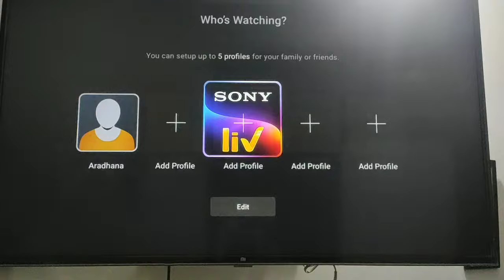ISPL T10 | ISPL t10 Live Kaise Dekhe | ISPL T10 Match TV Mein Kaise Dekhe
ISPL T10 | ISPL T10 Match TV Mein Kaise Dekhe | ISPL T10 Match kaha Dekhe | Sony Live me Match Kaise | ISPL t10 Live Kaise Dekhe | ispl live

©NOTE: Few Images, Music, Videos, and Graphics, are shown in this video May be Copyrighted to respected owners, not mine.